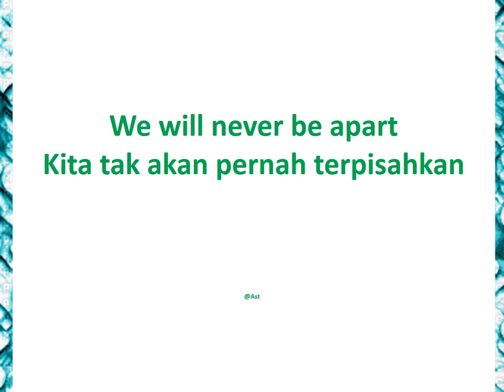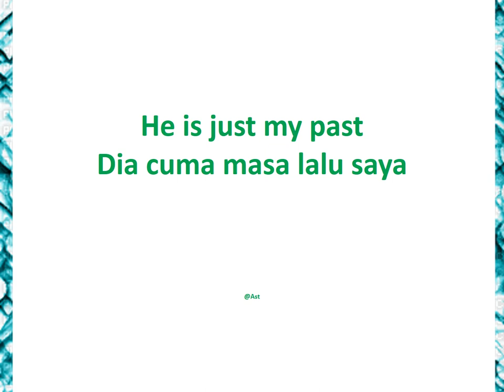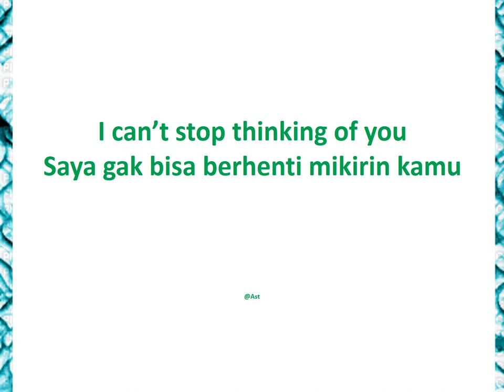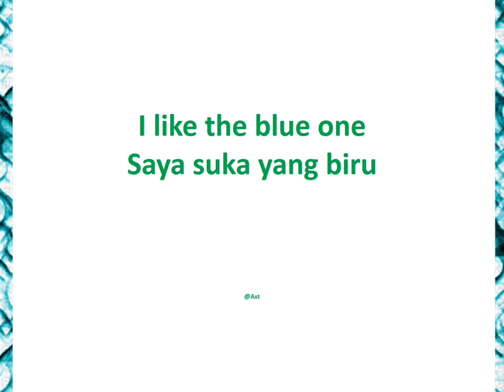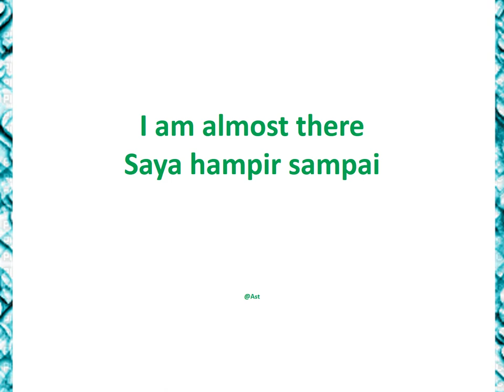15 KALIMAT BAHASA INGGRIS INI SERING DIGUNAKAN UNTUK PERCAKAPAN SEHARI-HARI BAHASAINGGRIS BAHASA 6